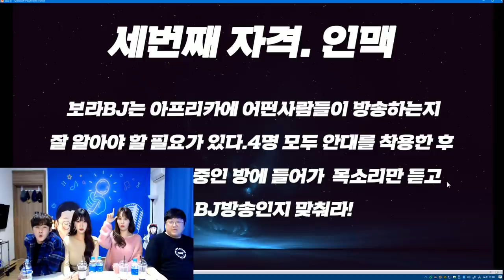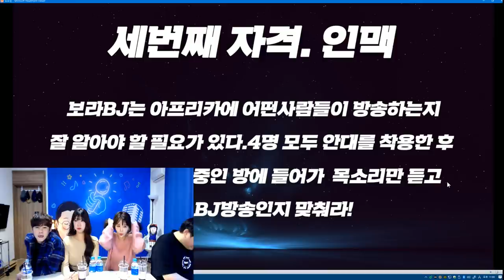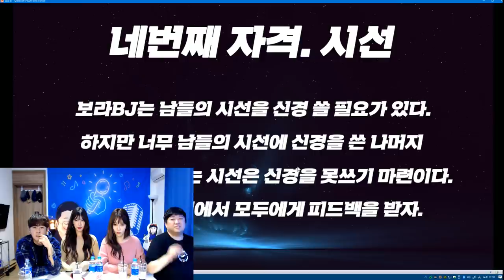[코트X세야X이채이X혜림] 솔방의신이 논하는 보라의자격! [노래하는코트]